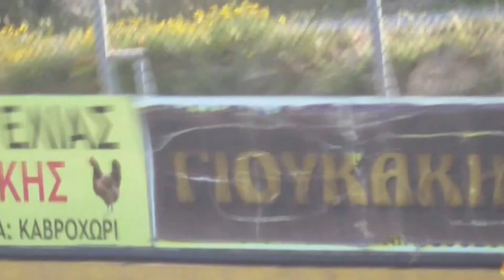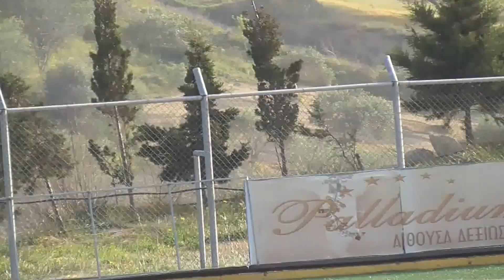ολόκληρος ο αγώνας .... ΓΟΥΒΕΣ - Ν.ΗΡΟΔΟΤΟΥ (9-4-2016)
δείτε και τα δύο Ημίχρονα του αγώνα Γουβών ΠΑΟ - Νέοι Ηροδότου  για την 26η αγωνιστική του πρωταθλήματος της Β1 ΕΠΣΗρακλείου στο γήπεδο Ελιάς στις 9-4-2016.